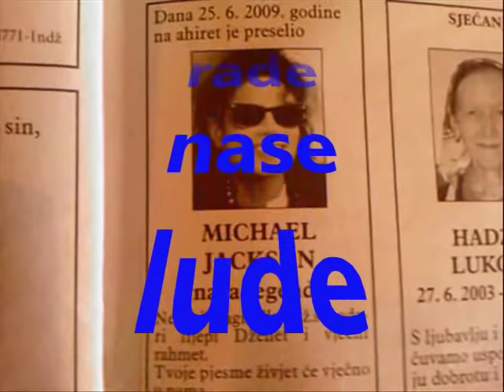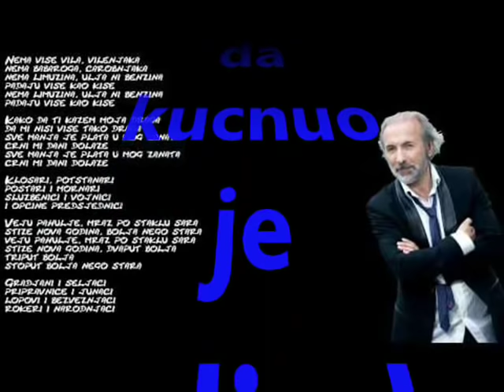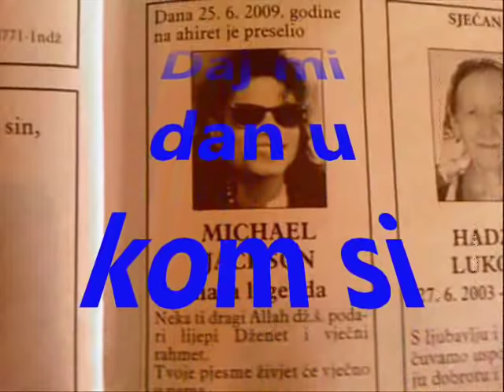Michael Jackson - They Don't Care About Us-(tekst KAD SVE OVO BUDE JUCE)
zbog tuzbe obrisan zvuk  sto koristimo od (M.J )